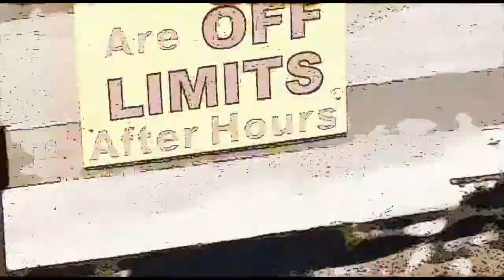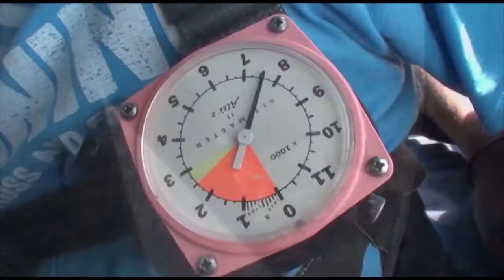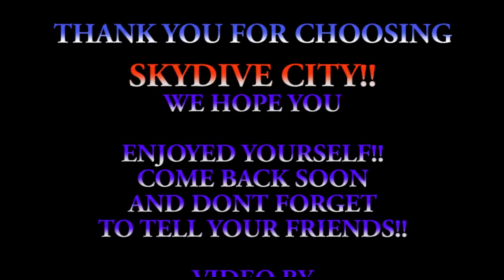Ray Graham 03 18 17